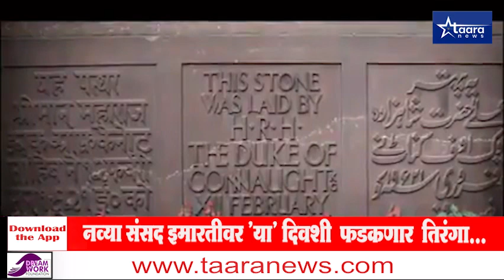नव्या संसद इमारतीवर 'या' दिवशी फडकणार तिरंगा...